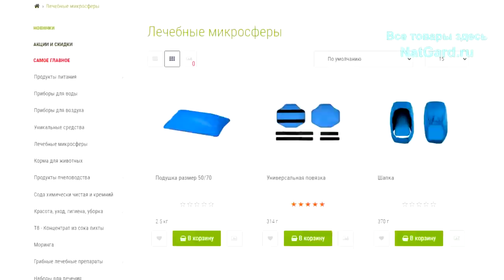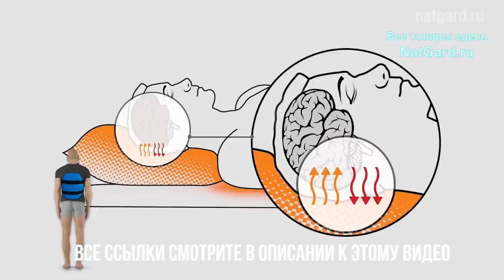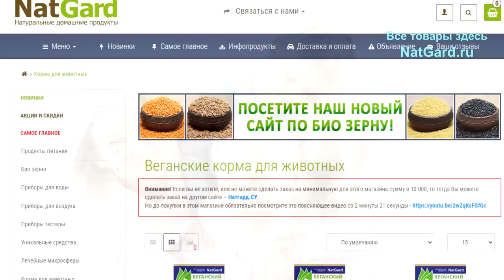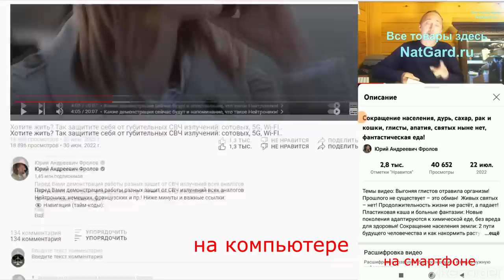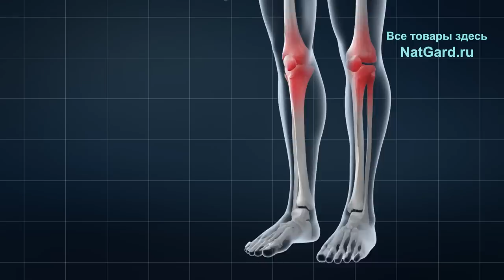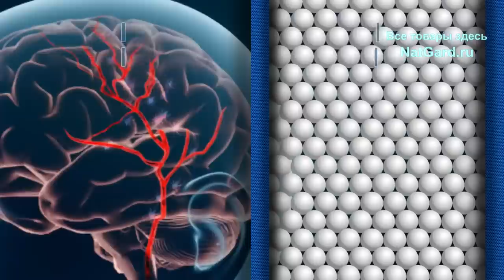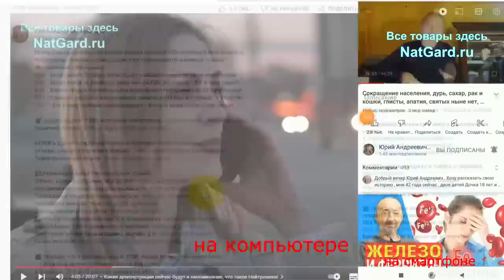Отёк прошёл за полдня, боль в колене, мигрень, цистит ИСЧЕЗЛИ! Раздробленный палец зажил за 2 недели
Посмотрите 6 историй о том, как люди излечили себя от разных проблем со здоровьем: как женщина в 83 не могла даже встать из-за больных коленей, но после использования этих микросфер стала "прыгать", как молодая - это рассказала её дочь! Еще Вы увидите, как вылечили котиков от аллергии и артрита. Врачи были в шоке, когда раздробленный палец у пациента зажил за 2 недели! Как прошли отёки, цистит, нейродермит. Эти и другие важные отзывы, информацию - вы увидите в этом видео, узнаете, что лежит в основе работы данных микросфер, потому обязательно смотрите видео до конца! Ниже минуты и ссылки!

👁️ Навигация (тайм-коды):
0:00 Вступление. О чём будет это видео?
2:41 У мамы в 83 года болели колени, теперь прыгает как молодая!
3:43 Проблемы со сном и отек на ноге прошли за полдня!
5:05 Прошла мигрень, стали снится яркие сны, запоминаться.
8:01 Сильнейший перелом прошел за 2 недели - врачи в шоке!
9:17 У котика прошла аллергия, расчесы, а врачи полгода не могли помочь!
11:31 Уникальные лечебные корма для домашних питомцев.
12:50 Вылечила Цистит, перестало сводило ноги, прилив сил!
16:23 Научный механизм воздействия микросфер на здоровье !!!
18:32 Где и как всё ЭТО купить и получить в любой стране мира?